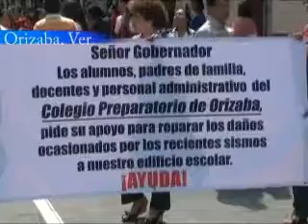Marchan maestros y alumnos del CPO solicitando apoyo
Los salones son seguros afirmo Juan Ramón Herebia